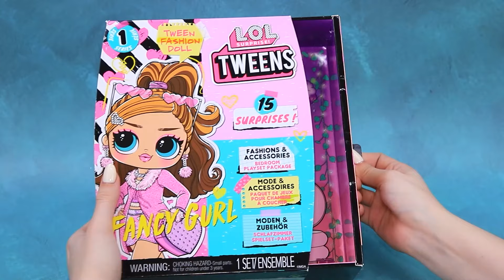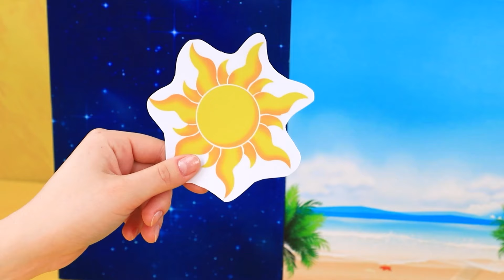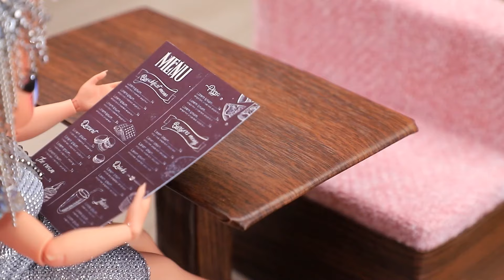Dag en Nacht meisje! Eén Kleur Challenge / 32 DIY’s voor LOL OMG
Arme Anna vs Rijke Elsa met Hun Baby's | Zet ALLE meldingen aan

Dag en Nacht worden verliefd op de heldere Glitter. Zullen ze in staat zijn hun vriendschap te behouden en een geliefde tussen hen te delen? We zullen het snel ontdekken met LaLiLu!

Gereedschappen en materialen:
• deksel
• bellen
• pijlen
• textiel
• metalen boekenlegger
• slijm
• schittert
• steentjes
• pailletten
• acryl
• athletische stof
• sterren
• diamant
• zaklamp
• houten stokken
• kunststof
• schuim papier
• glitters
• een bal voor de kerstboom
• bloemen
• lintje
• afgedrukte foto's
• schuim tape